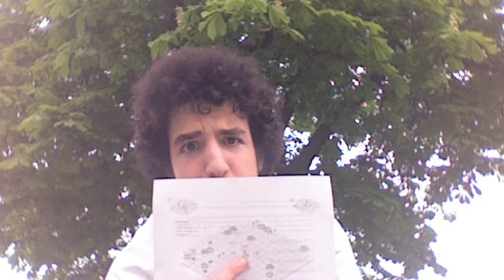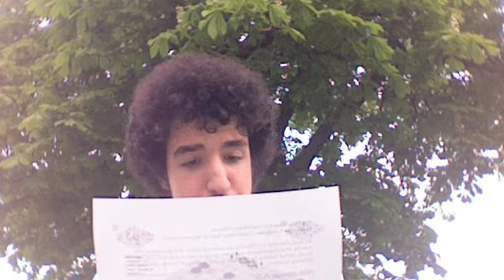BasTijs has gone berserk!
The Imperial Army is now under control of BasTijs. But can the players of server 1 wrest control back from him?

Strongholds are positioned at:
(0,0) - Centre (under full-protection)
(55,0) - North (unguarded)
(0,55) - East (unguarded)
(-55,0) - South (unguarded)
(0,-55) - West (unguarded)

Remember to read Scout-Reports and post what units you can Attack